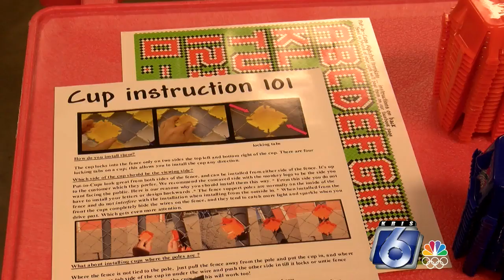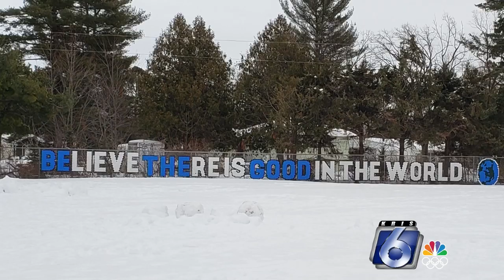Local Fence Decorating Company goes Global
If you're a fan of the show Ink Master, it may surprise you, but last night's challenge had a Corpus Christi connection.